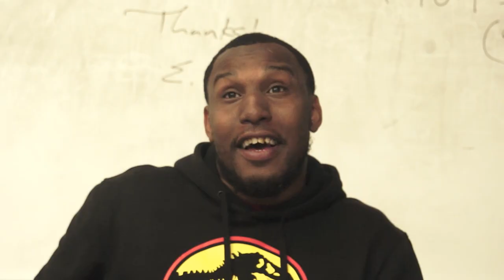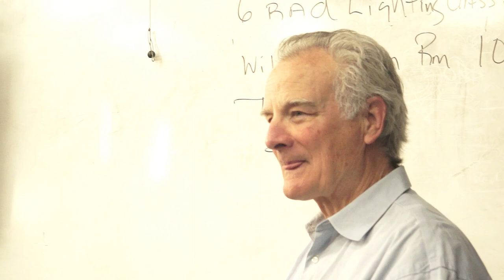C4 Yourself- Behind the Scenes